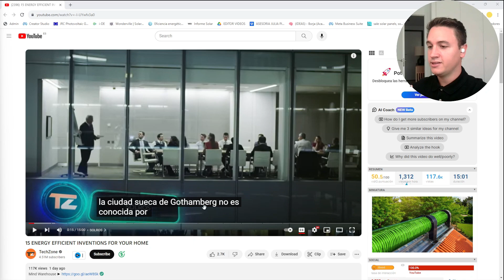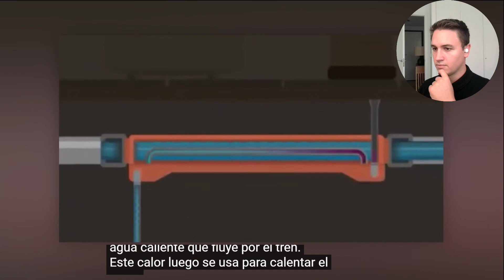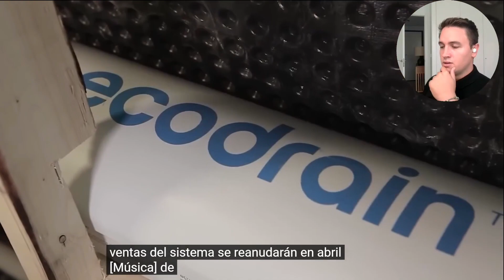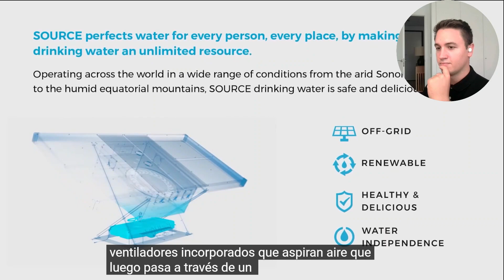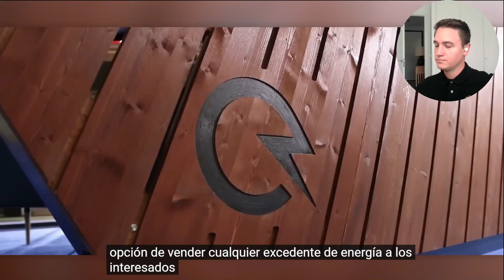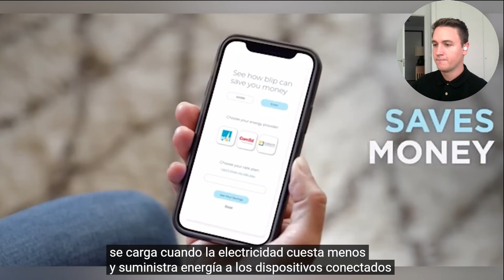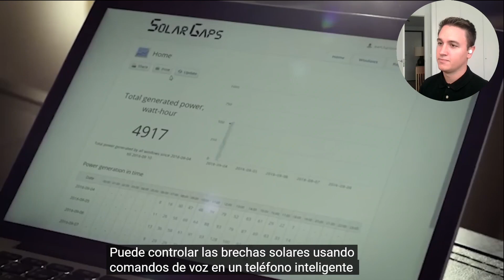😵 15 INVENTOS EFICIENTES para AHORRAR ENERGÍA EN TU HOGAR (Vídeo-Reacción)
¿Cómo ahorrar energía en el hogar? Esto son 15 inventos del futuro.

📚 ¿Quieres formarte o profesionalizarte en la Energía Solar?

🔥Solo por ser miembro de la comunidad de YouTube de Academia de Energía Solar tienes a tu disposición unos descuentos muy interesantes en todas nuestras formaciones.

🔥Descuento 30% en el NUEVO TRAINING AVANZADO en ENERGÍA SOLAR 3.0 (Código: YOUTUBE30)

CONTACTO